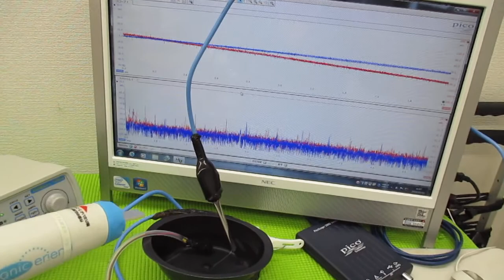メガヘルツの超音波発振制御技術 ultrasonic-labo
非線形特性
　応答特性